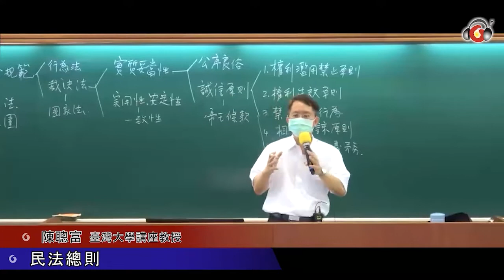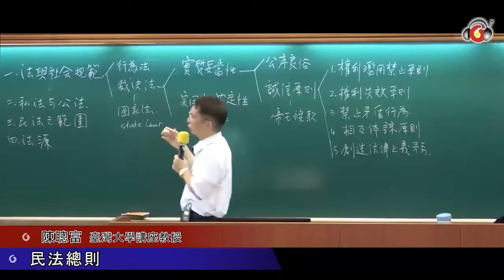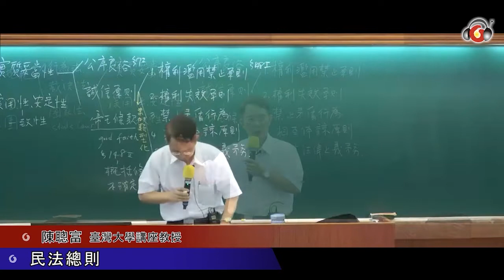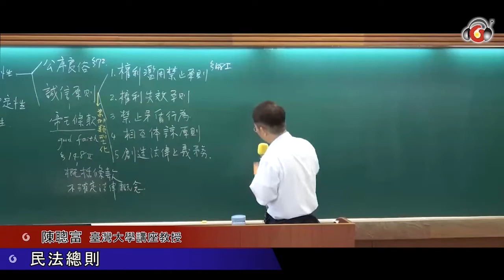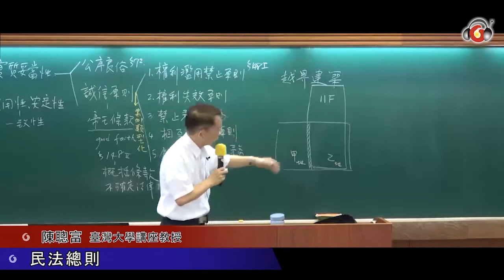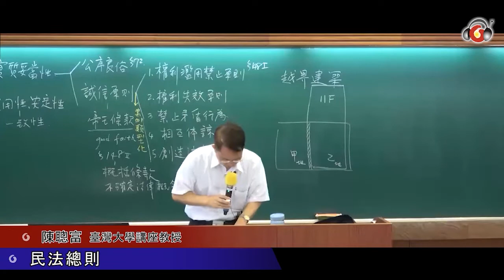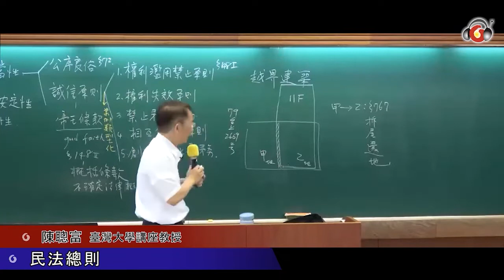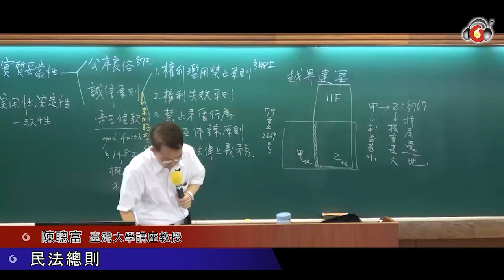民法總則：法學方法、權利主體、權利客體、法律行為、意思表示 | 陳聰富教授 | 元照出版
藉由法院實務判決的案例，闡釋法律概念的精義，演繹實際案例的應用，
期使讀者得以了解民法總則規定的體系架構與重要觀念。

1. 民法基本概念
2. 民法法源
3. 法學方法論
4. 法律之解釋適用
5. 權利主體：自然人
6. 權利客體：物
7. 法律行為總論
8. 法律行為種類
9. 法律行為效力
10. 法律行為有效性
11. 法律行為內容管制
12. 通謀虛偽意思表示
13. 意思表示錯誤
14. 代理

陳聰富 / 臺灣大學講座教授